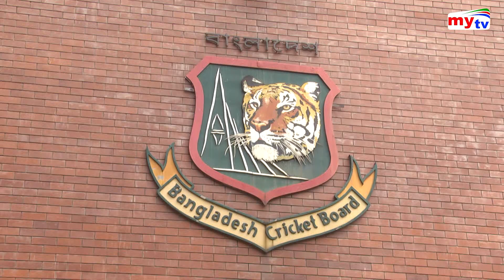টাকার জন্য তারা খেলা বন্ধ করে দিবে ? - নাজমুল হাসান পাপন | Nazmul Hassan Papon | BCB | Bangla News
BANGLA NEWS - BCB - SHAKIB AL HASAN - NAZMUL HASSAN PAPON - CRICKET NEWS - BD NEWS